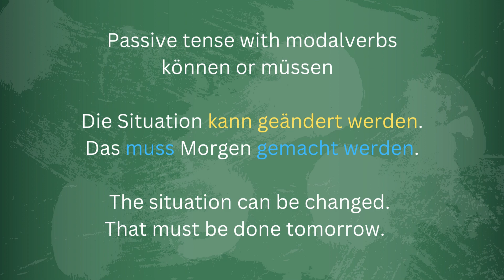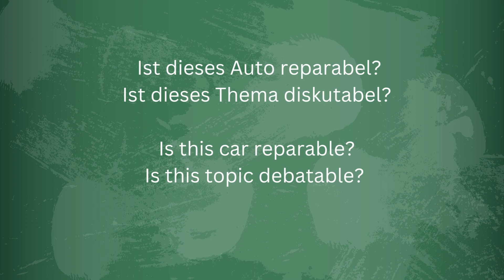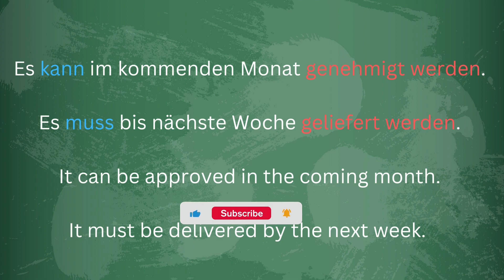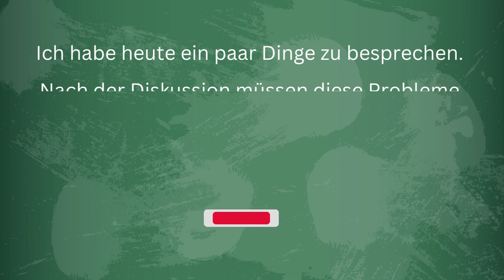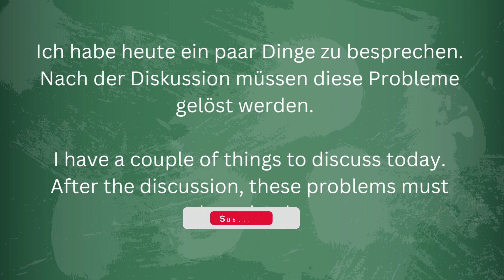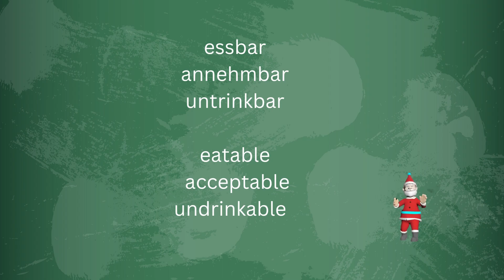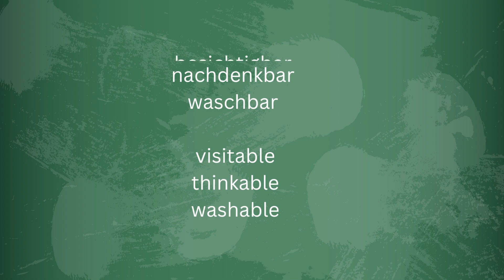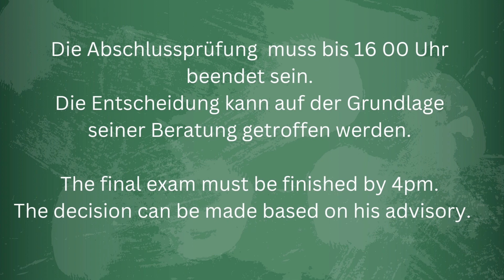Passive tense | Герман хэлний идэвхгүй цаг